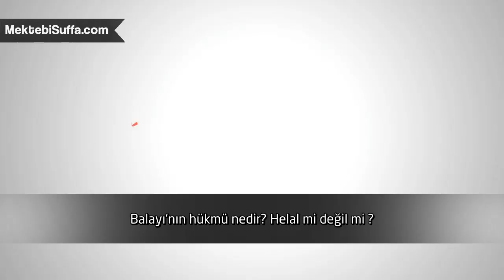Düğün Sezonu 8. Bölüm: Balayı [Saad Tasleem]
Düğün Sezonu serisinin 8. bölümünde Saad Tasleem balayının caiz olup olmadığından, balayı için Umre'ye gitme fikrinden bahsediyor.

On this episode of Shaadi Season: Are honeymoons permissible? What to look out for when honeymooning. Is it a good idea to travel for Umrah for your honeymoon?